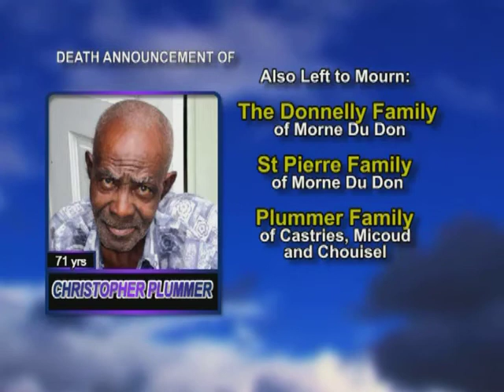Christopher Plummer Long